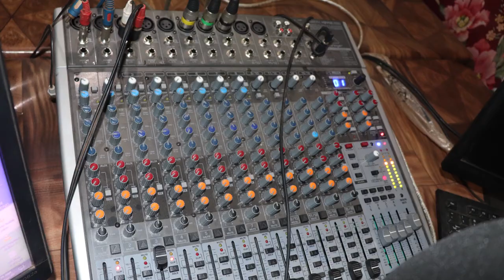Words from the radios #2 | Sainey Dibba | IMVF | Tekkifii – Make it in The Gambia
Testimony from Sainey Dibba

Farafenni Community Radio Manager of Programmes Mr. Sainey Dibba, giving an overview of the impact of the radio equipment provided to his radio station by the TekkiFii Project. Also, as Vice President of the Network of Community Radios, thanking the European Union funded project for the support provided to community radios is Central River Region, North Bank Region and Lower River Region.

This project is funded by the EU Emergency Trust Fund for Africa (EUTF)

Project lead: IMVF

Project partners: Agency for the Development of Women & Children (ADWAC), Alianza por la Solidaridad, United Purpose.

Institutional support: Camões, I.P. (Portuguese Cooperation)

Learn more about the Tekki-Fii - Building a Future: Make it in The Gambia project

Do you want to know more about IMVF - Instituto Marquês de Valle Flôr?